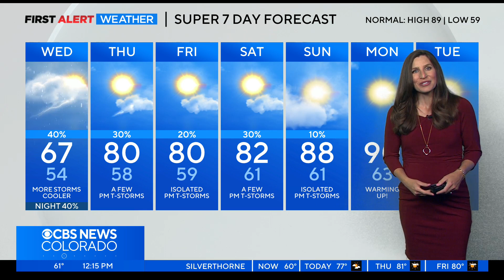It's only July and Denver has already exceeded the average precipitation for the year